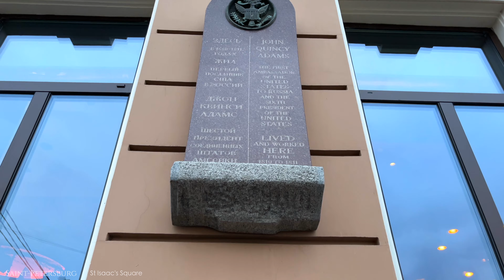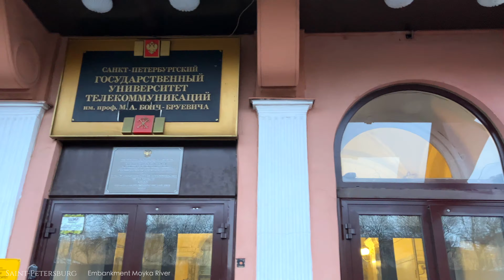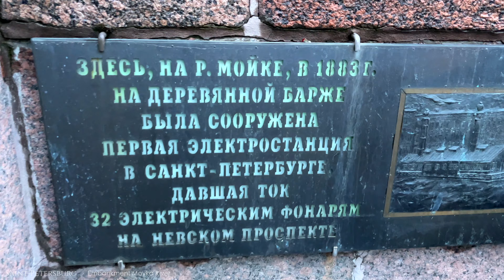Walking tour of St Petersburg from the Fonarny Bridge to Nevsky Prospekt Russia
Walk along the embankment of the Moika River in the center of St. Petersburg.
I passed the Blue Bridge, St. Isaac's Square, Mariinsky Palace, Red Bridge, Green Bridge and came out onto Nevsky Prospekt.